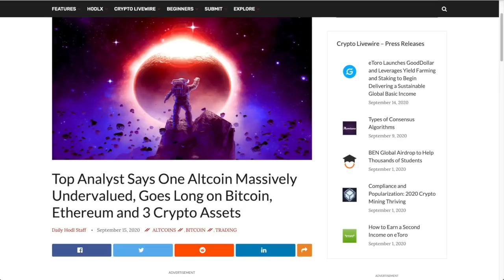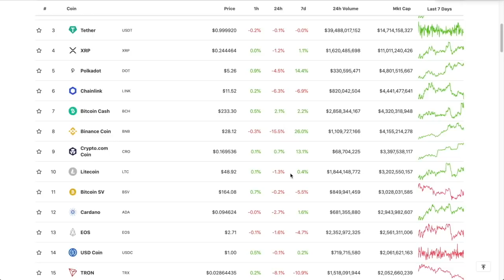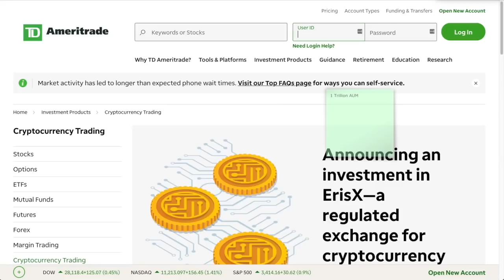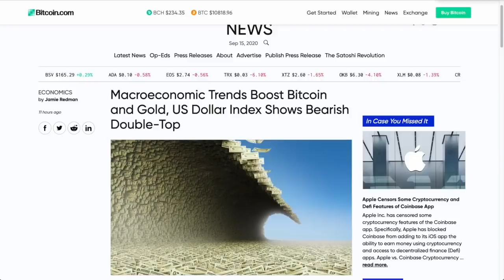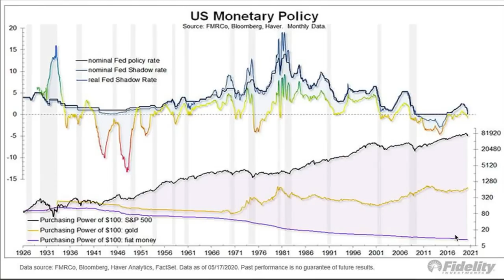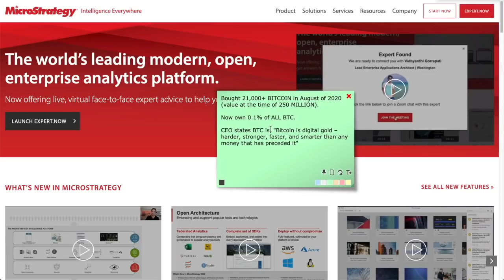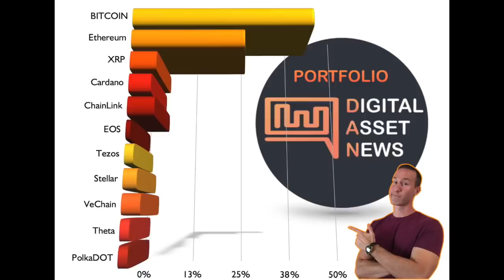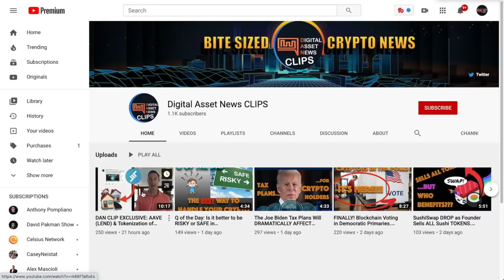Jim Cramer from MAD MONEY will be the Next Bitcoin Jesus. Here's WHY...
►Jim Cramer host of MAD MONEY was on @Anthony Pompliano 's podcast and let's just say this - he likes Bitcoin. Not just for him, but for his KIDS and THEIR KIDS.

0:00 - Market Recap | Topics Overview
3:50 - Jim Cramer from MAD MONEY will be the Next Bitcoin Jesus. Here's WHY...
19:15 - Billion Dollar Company, Microstrategy buys MORE BITCOIN
22:18 - Q of the Day - Analysts and bag holders are BIASED (and so am I)

●▬▬▬▬▬▬▬▬▬▬▬CRYPTO ESSENTIALS▬▬▬▬▬▬▬▬▬▬▬▬▬▬▬▬▬●

●▬▬▬▬▬▬▬▬▬▬▬▬▬FOLLOW D.A.N.▬▬▬▬▬▬▬▬▬▬▬▬▬▬▬●

and/or...

●▬▬▬▬▬▬▬▬▬▬▬▬▬▬AUDIO TRACKS▬▬▬▬▬▬▬▬▬▬▬▬▬▬●

●▬▬▬▬▬▬▬▬▬▬▬▬▬▬VIDEO TOOLS▬▬▬▬▬▬▬▬▬▬▬▬▬▬●

●▬▬▬▬▬▬▬▬▬▬▬▬▬EXIT STRATEGIES▬▬▬▬▬▬▬▬▬▬▬▬▬▬▬●